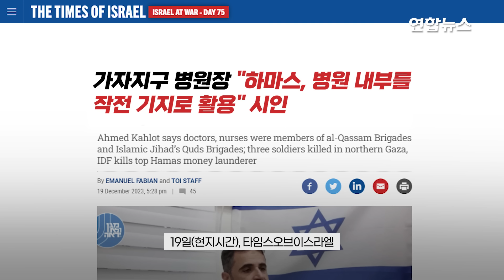"나는 병원장이자 하마스" 가자 병원장 충격 증언…이스라엘군, 심문영상 공개 / 연합뉴스 (Yonhapnews)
"나는 병원장이자 하마스" 가자 병원장 충격 증언…이스라엘군, 심문영상 공개
    (서울=연합뉴스) "나는 2010년부터 하마스의 일원이었다"

    이스라엘군이 가자지구의 한 병원장이 심문 과정에서 의료진과 직원 중에 하마스 대원들이 있었다는 사실을 시인했다고 주장했습니다.

    19일(현지시간) 이스라엘군은 소셜미디어 엑스(X)를 통해 자발리야에 있는 카말 아드완 병원에서 원장으로 일한 아흐마드 카할롯의  심문 내용과 관련 영상을 공개하며 이같이 주장했습니다.

    영상에서 카할롯 원장은 하마스가 병원 내부에 사무실을 차려 놓고 이를 작전 기지로 활용했다고 털어놨습니다.

    또 의사와 간호사, 구급대원 등 직원 16명이 하마스 군사 조직인 알카삼 여단 소속 공작원이었으며, 다른 무장단체인 팔레스타인 이슬라믹 지하드(PIJ) 대원들도 직원으로 고용됐다고 설명했습니다.

    앞서 이스라엘군은 가자지구 지상전 과정에서 병원을 공격했고, 의료시설 공격에 대한 국제사회의 비판이 커지자 하마스의 땅굴을 발견했다며 사진과 영상을 공개한 바 있습니다.

    이날 병원장의 심문 영상 공개 역시 같은 맥락으로 해석됩니다.

    제작: 진혜숙·송지연
    영상: 로이터·이스라엘군 유튜브·X(구 트위터)